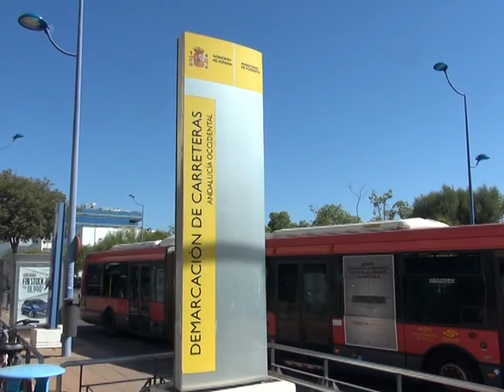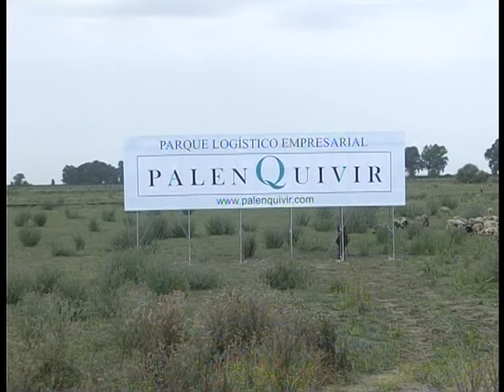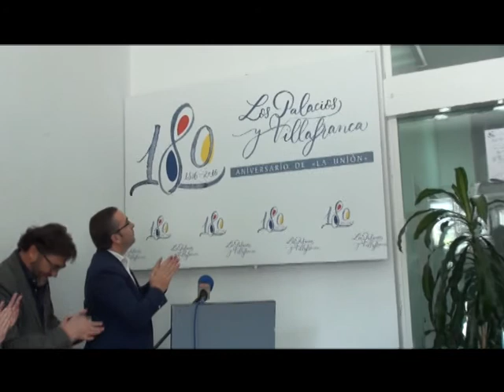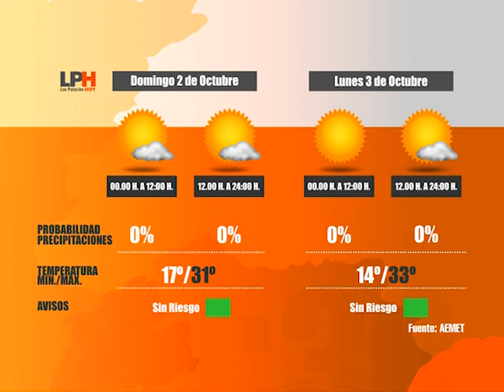LOS PALACIOS HOY 30-09-16